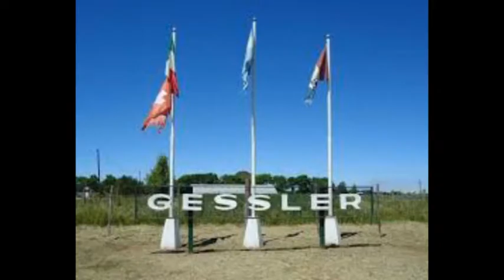JUAN PABLO ALARCÓN – PTE. COMUNAL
FIESTAS PATRONALES EN LA LOCALIDAD EL PRÓXIMO VIERNES 26